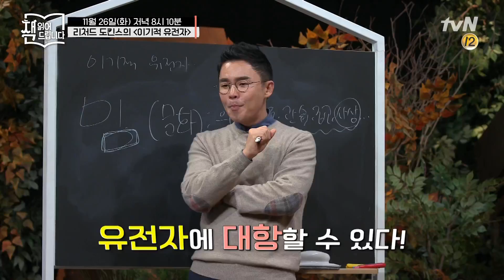모성애는 유전자의 생존 전략이다?! [이기적 유전자] | 요즘 책방: 책 읽어드립니다 The Page-Turners EP.10